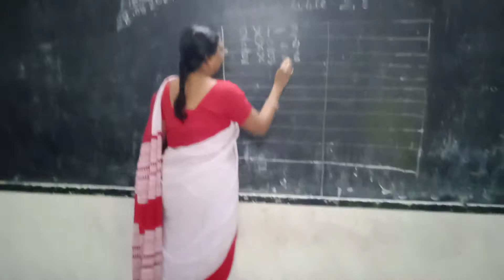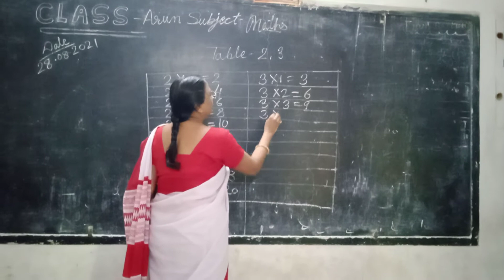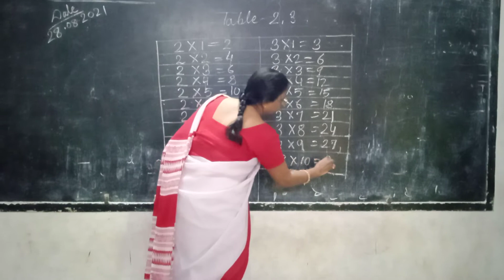Table of 2 or 3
By Ruby Bala